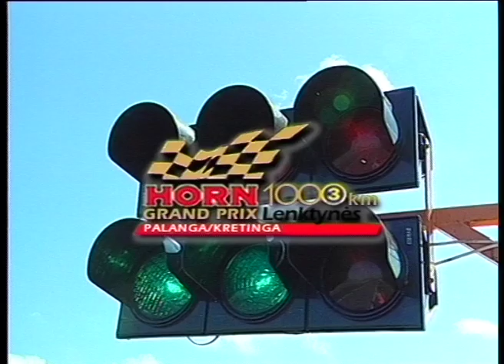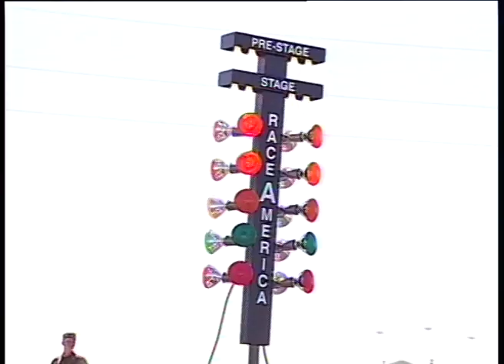Lenktynių 3 dalis | Horn Grand Prix 1003 km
Lenktynių vaizdo įrašo 3 dalis iš 2004 m. vykusių jubiliejinių 5-ųjų Horn Grand Prix 1003 km!